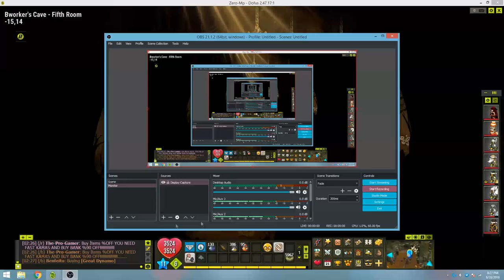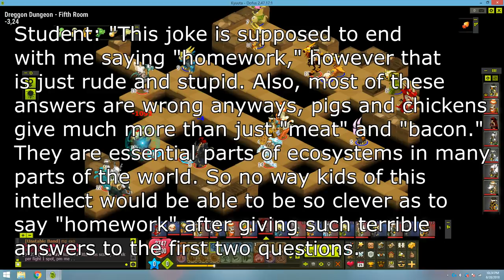Dungeon Rusher World Tour #4: Bworker, Kimbo, and Crocabulia!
All editing done in Microsoft Paint.
I'd like to thank my Mom, my Dad, and most importantly, my brother Suffering, for making me the worst possible version of myself I could be